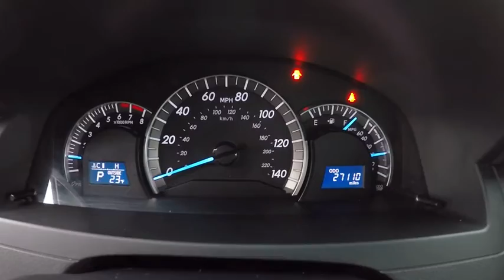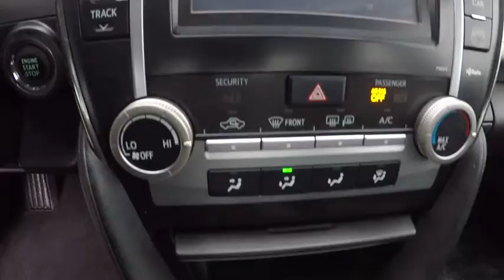2014 Toyota Camry SE 2014.5 Schaumburg IL Q7511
2014 Toyota Camry SE 2014.5

Schaumburg Toyota
875 W Golf Rd

**MOONROOF**, **NAVIGATION!**, **REAR VIEW CAMERA!**, **BLUETOOTH HANDS-FREE CALLING!**, **MP3 / IPOD COMPATIBLE!**, **UPGRADED WHEELS**, **LOCAL TRADE IN - NEVER A RENTAL!**, **V6 - UNBELIEVABLE PICK-UP! -- DON'T SETTLE FOR THE 4CYL!!**, **FWD - GREAT ALL YEAR 'ROUND - BETTER MPG!, And **SERVICE RECORDS AVAILABLE!**. If you've been thirsting for just the right 2014 Toyota Camry, well stop your search right here. This is the perfect car that is sure to fit your needs. This Camry will take you where you need to go every time...all you have to do is steer! Motor Trend Ultimate Guide calls Camry really good. Why Schaumburg Toyota? - We Take Our Internet Business Very Seriously!Shopping at Schaumburg is car buying the way it should be: fun, informative and fair.Here are our promises:* Our Best Price First, Pure and Simple* Pressure Free, Efficient, Friendly, and Helpful Sales Staff!* Free Service Car Washes !* One Massive Inventory For One Stop Shopping!* No Hassle Sell or Trade Any Car* Pressure Free Road Test* Certified Factory Backed Service with Shuttle Service and Free Loaner Cars!Schaumburg Toyota - WHATEVER IT TAKES! - Come See For Yourself Why Today!